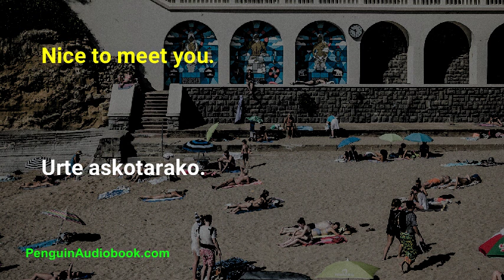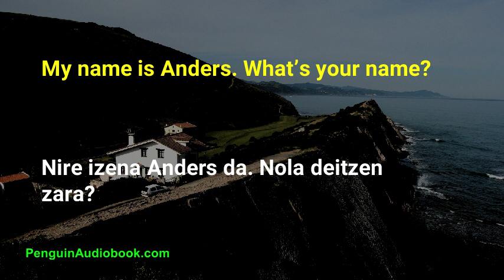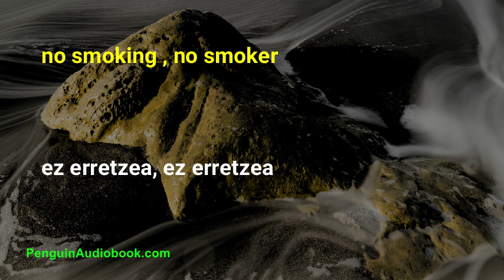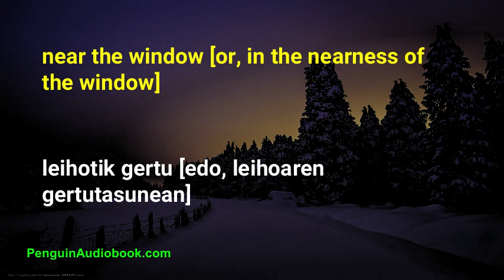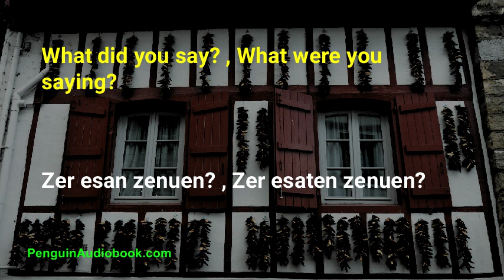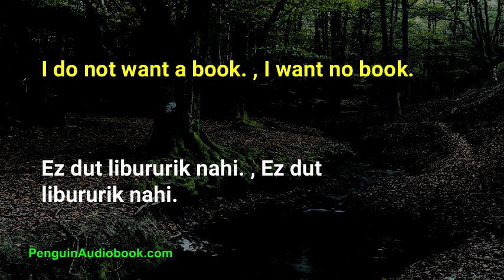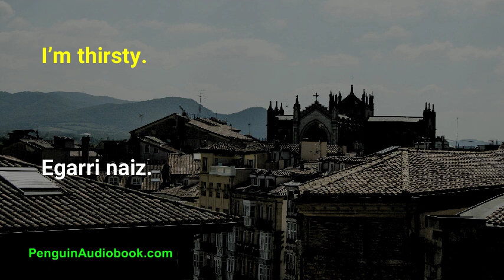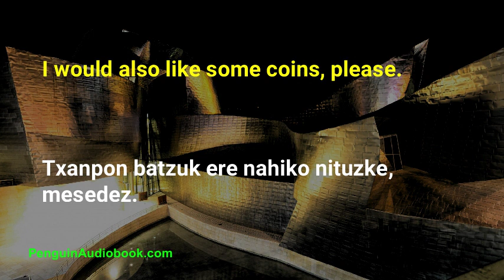Slow Basque Conversations for Beginners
Slow and easy conversation to learn Basque for beginners, Practice your Basque pronunciation with easy to understand phrases